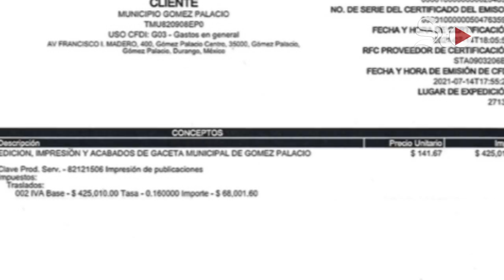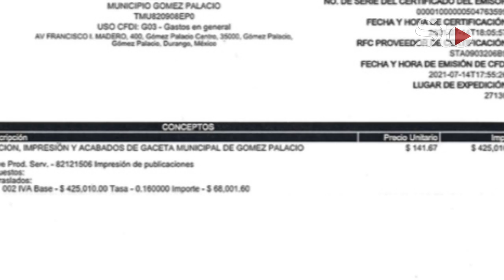'Montan' negocio para la foto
Este miércoles por la tarde un joven colocó una lona con el nombre de la empresa Cotailor Vanguardia S.A. de C.V, que facturó medio millón de pesos al Municipio de Gómez Palacio por la impresión de 3 mil gacetas municipales.